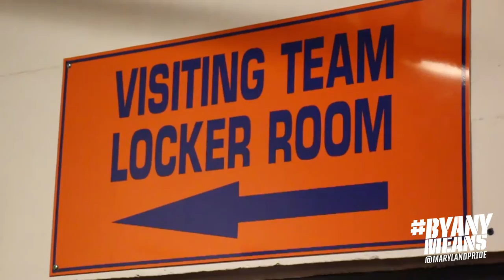Through Our Eyes: Syracuse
Maryland Football traveled to Syracuse and left with a 34-20 win last weekend. Check out our video recap to see what it's like inside the locker room and on the sidelines of an away game